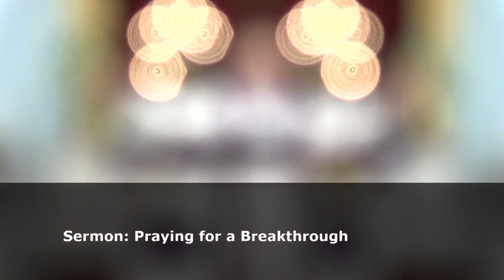Online Worship - Full Service - March 6th/7th, 2021